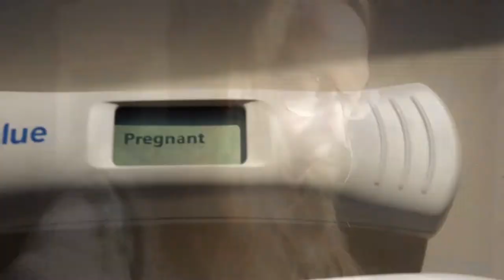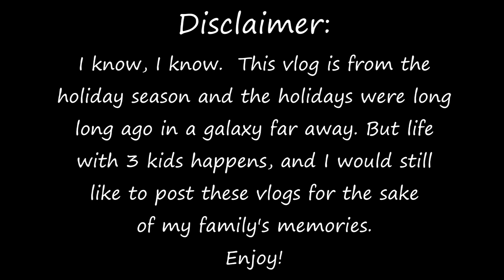THE POWER WENT OUT! | Chatty Life Update In The Dark | Mid December 2018 VLOG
Huge wind storm knocks the power out and we have a little chat about life by candlelight.